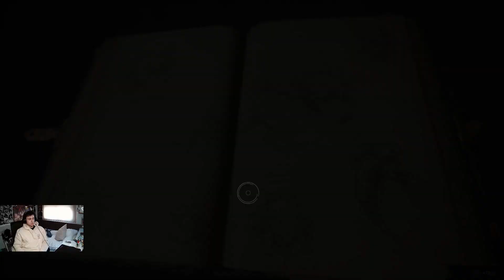HOGWARTS LEGACY #1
¡Se aprecia el apoyo, deja un like y una subscripción si te ha gustado!